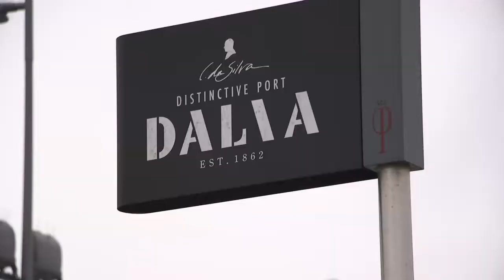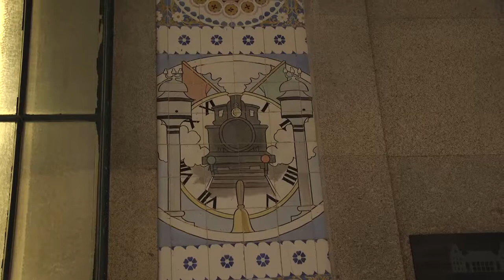Porto / Portugal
Porto, die 2. größte Stadt Portugals, ist eine der ältesten Städte Europas und liegt am Douro vor dessen Mündung in den Atlantischen Ozean. Die engen, gewundenen Gassen mit dichter Häuserbebauung bilden ausgehend vom Ufer des Douro an einem Hang die terrassenartige Struktur der Altstadt Ribeira, die seit 1996 als Weltkulturerbe der UNESCO eingetragen ist. Dieses Viertel ist  problembehaftet, da viele der denkmalgeschützten Häuser leer stehen oder lediglich im Erdgeschoss mit Geschäften bezogen sind. Schade eigentlich, für eine Stadt mit soviel Flair.